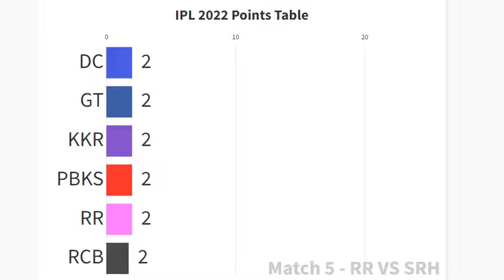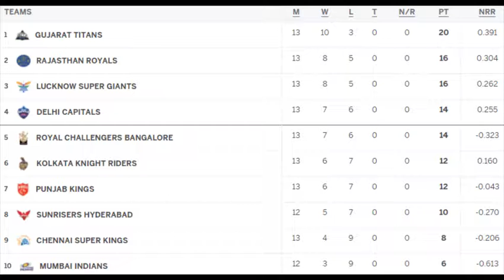🏆IPL 2022 New Points Table-PlayOffs Race after DC vs PBKS -Match 63🏆Latest Points table today Teams